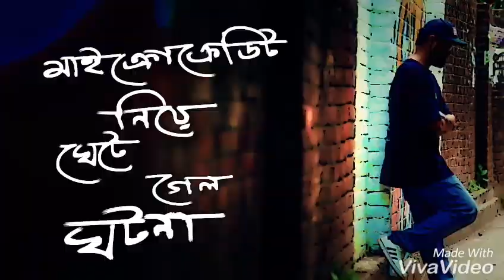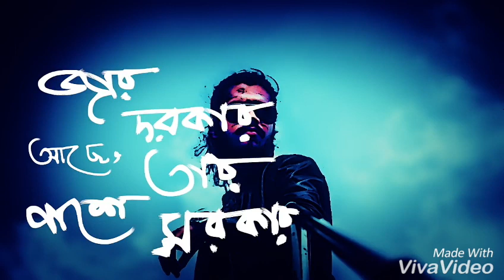Bz barz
সব চুপ
vxl
present  planet hiphop